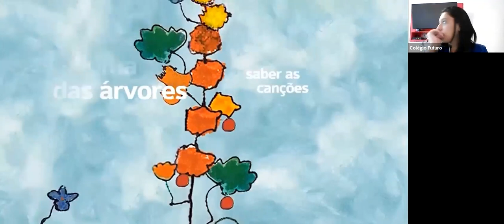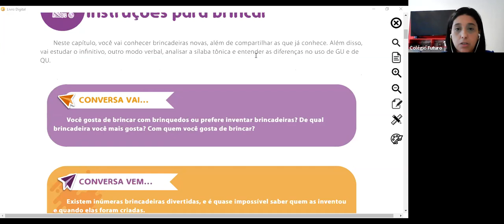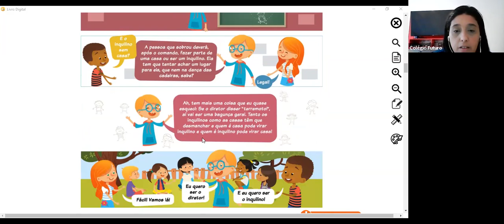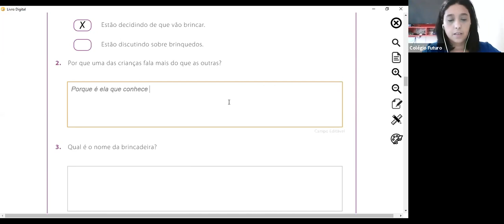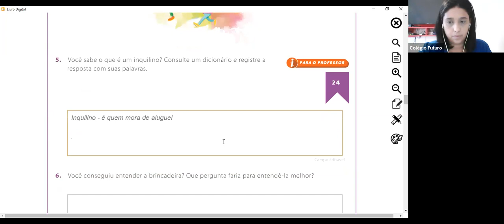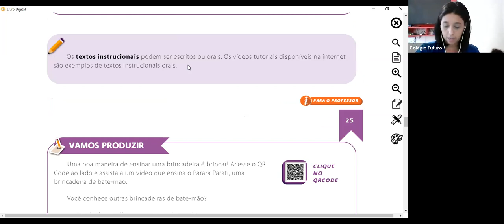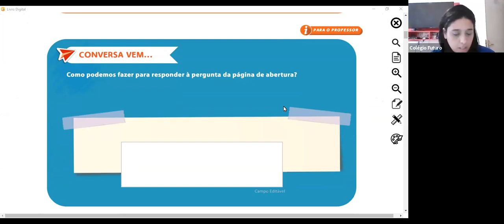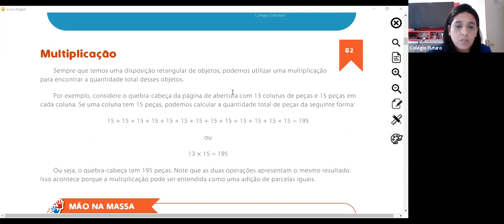Video Aula - 4º Ano - 21/09/2020